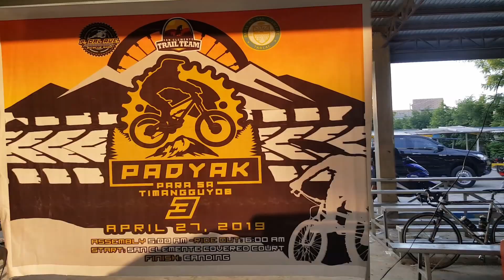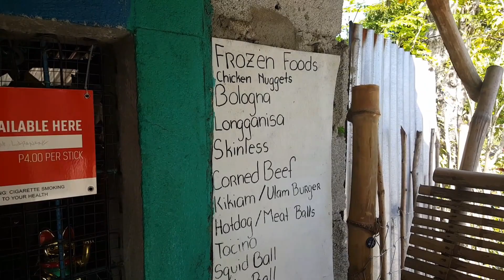Padyak para sa Timangguyob 3 (San Clemente Trail Team) - BUHAY PROMDI VLOG #10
Padyak para sa Timangguyob 3 is an annual event and  a part of San Clemente Town Fiesta.